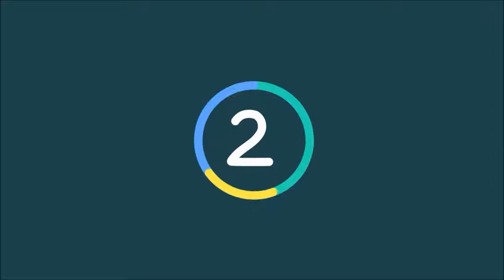وصفة عصير منعش بنكهة الحامض بكمية كبيرة